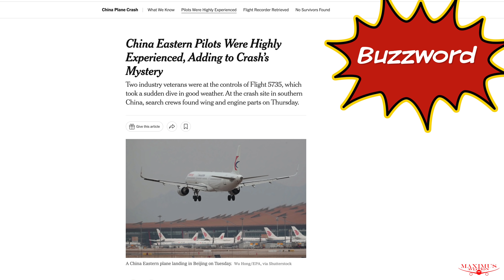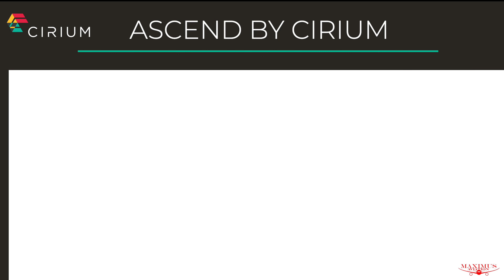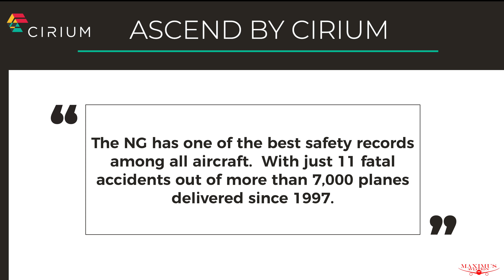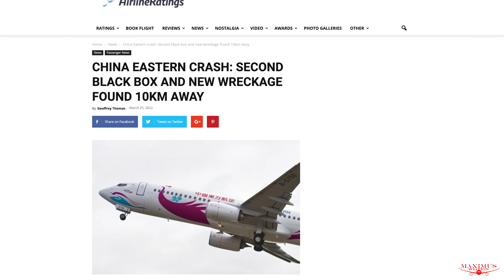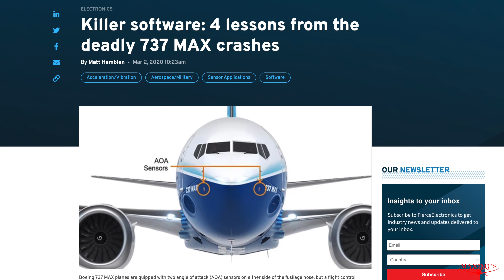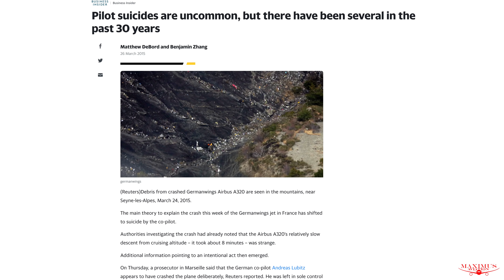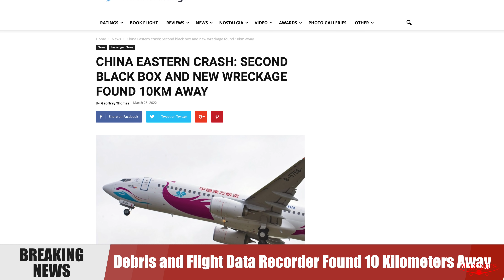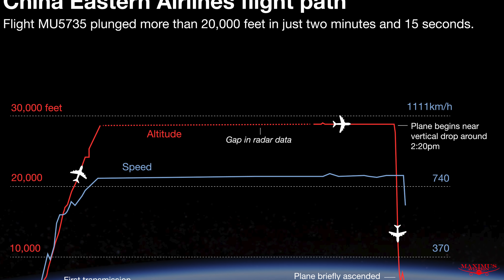Is The 737-800ng Safe? Plus: Breaking News - Did Flight #5735 suffer A Catastrophic Bulkhead Failure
Is the 737-800 safe? We talk about it.  Also just Breaking Today.  Officials found the flight data recorder 10 kilometers away from the main wreckage lending credence to the Bulkhead Failure theory.

Chapters:
0:00 - Is The 737ng Safe?
4:13 - Why Did It Crash?
6:16 - BREAKING NEWS: Was It The Rear Bulkhead?

Maximus Merch
Hats, Mugs, Hoodies, and T-shirts

7918 El Cajon Blvd
Suite N345